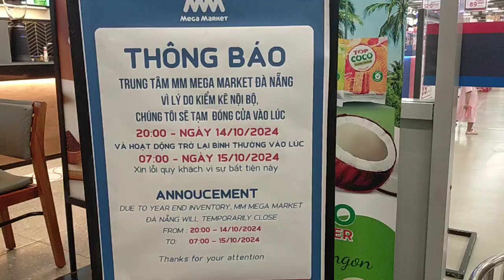12.10.2024 | MM Mega Market Đà Nẵng